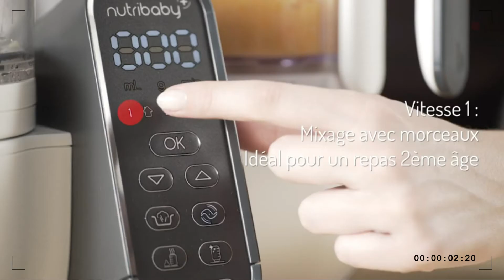Meilleur Robot Multifonctions Cuiseur Vapeur Mixeur pour Bébé|Babymoov Nutribaby Robot Multifonction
Babymoov Nutribaby Robot Multifonction À propos de cet article:
► 6 EN 1 : le Nutribaby(+) possède 6 fonctions pré-programmées : cuisson vapeur, mixage, décongélation, chauffe des petits pots, stérilisation et chauffe-biberons (jusqu'à 3 simultanément)
► PRESERVATION NUTRIMENTS : vous respectez les temps de cuisson de chaque aliment avec ses paniers indépendants. Les vitamines et saveurs sont préservées grâce au récupérateur de jus de cuisson
► EVOLUTIF: Il régale votre bébé avec des plats adaptés à la diversification. Avec ses 3 vitesses de mixage et son récupérateur de jus de cuisson, vous ajustez la texture selon l'âge de votre bébé
► BATCHCOOKING : vous préparez plusieurs repas en une seule fois avec sa capacité de 2,2L (1500ml en cuisson, 700ml en mixage) ! Vous pouvez mixer et cuire en même temps ou séparément, au choix !
► AUTOMATIQUE : il intègre un minuteur (alarme sonore et visuelle, arrêt automatique) ainsi qu'un panneau de contrôle (1 Bouton = 1 Fonction). Vous réglez le temps de cuisson, la vitesse de mixage…

Cliquez ici pour obtenir le meilleur prix

Un autre modèle Les Meilleur Mixeur pour Bébé vous devez savoir Essayez de comparer avec ce :